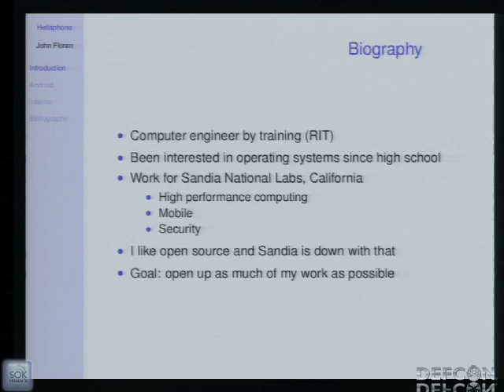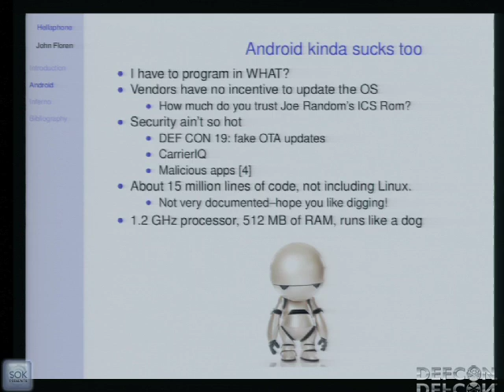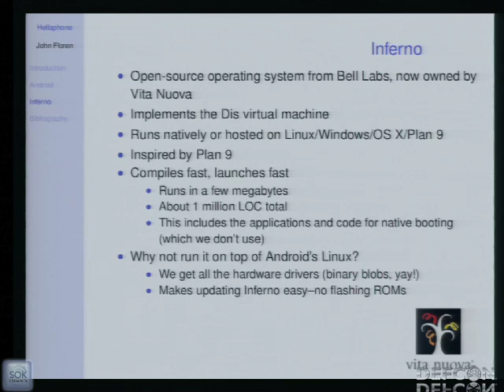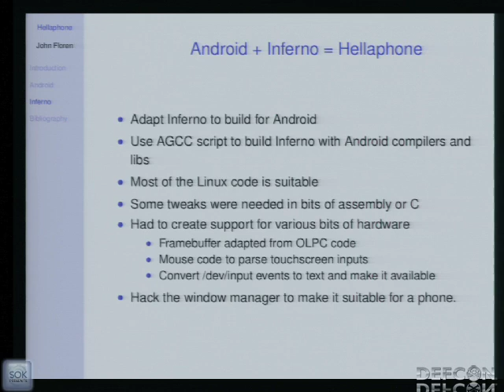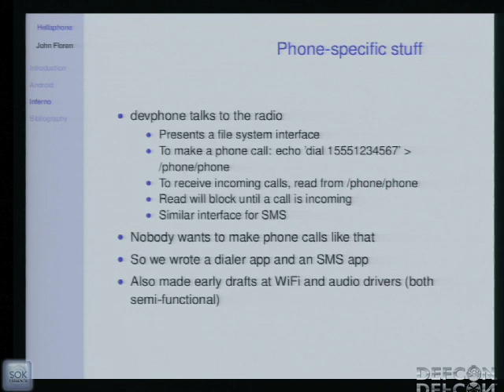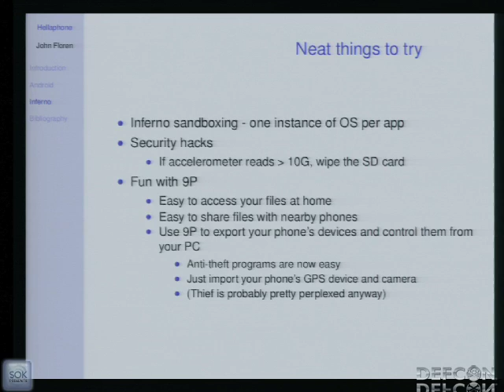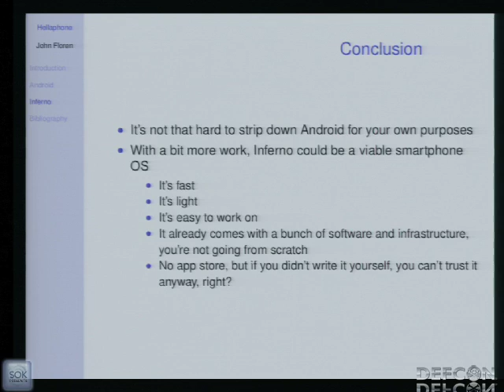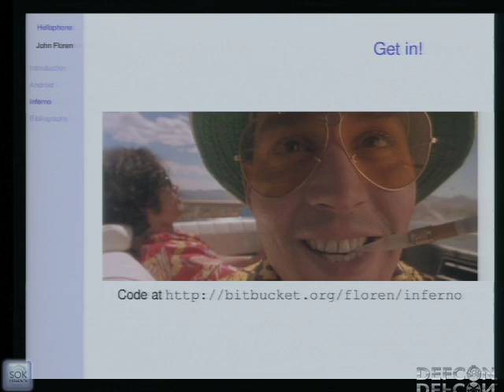DEFCON 20: Hellaphone: Replacing the Java in Android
Speaker: JOHN FLOREN SENIOR MEMBER OF TECHNICAL STAFF, SANDIA NATIONAL LABS

Android is the only widespread open-source phone environment available today, but actually hacking on it can be an exercise in frustration, with over 14 million lines of code (not counting the Linux kernel!), build times in the hours, and the choice of writing Java or C++/JNI. Add in security debacles like the CarrierIQ affair or the alleged man-in-the-middle attacks at the last DEF CON and Android starts to seem less attractive.

We wanted a phone that's easy to hack on, with a quick development turnaround time. By killing off the Java layer of Android and only loading the underlying Linux system, we found a useful, relatively light-weight platform for further development. We then adapted the Inferno operating system to run on our phones, eventually getting a graphical phone environment in under 1 million lines of code, including a phone application, an SMS app, several text editors, a shell, a compiler, a web browser, a mail client, and even some games. The actual core of the Inferno OS is small and simple enough for one person to read, understand, audit, and hack on; applications are similarly simple and easy to write.

This talk discusses in greater depth our motivations and the methods we used to adapt Android phones to new and excitingly broken purposes. If the Demo Gods are kind, there will also be a demonstration of the Inferno phone environment.

*Sandia National Laboratories is a multi-program laboratory managed and operated by Sandia Corporation, a wholly owned subsidiary of Lockheed Martin Corporation, for the U.S. Department of Energy's National Nuclear Security Administration under contract DE-AC04-94AL85000. SAND-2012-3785 A

John Floren is a Senior Member of Technical Staff at Sandia National Laboratories, where he works in High Performance Computing and security research. He occasionally puts odd operating systems on inappropriate systems, so far having helped port Plan 9 to the IBM Blue Gene series and Inferno to cell phones.